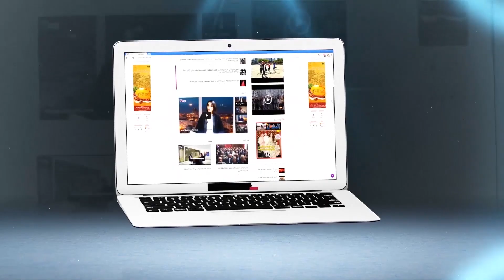من قلب الحسيمة..أخنوش يمد يده لمساعدة شباب منطقة الريف بهذه المشاريع الهامة